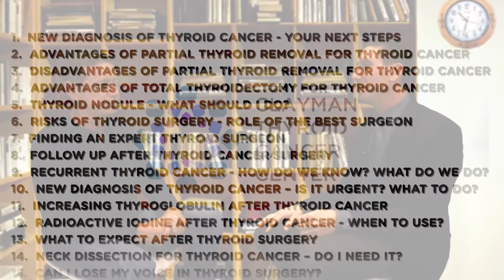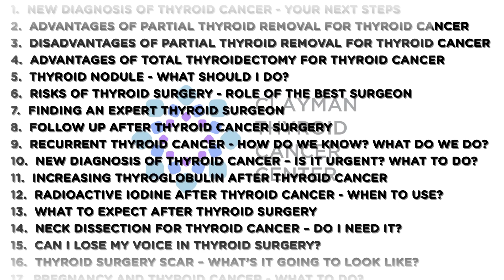Thyroid Surgery Scar - What Will It Look Like?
In this video, Dr. Clayman discusses how he designs the incision location for your thyroid cancer operation before you go to the operating room. He has the patient stand up and he looks for natural creases in the neck and where the sort of hollow of your neck is. He designs the incision which is only about an inch to inch and a half to remove part of the thyroid gland, or all of the thyroid gland, or even the lymph nodes under the thyroid gland. The incision is closed with stitches underneath the skin and covered with superglue. The incision heals so beautifully in most individuals that you won’t even see it in about six months.